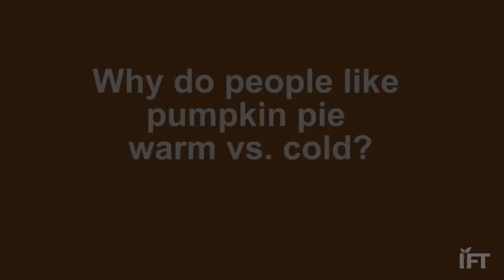Food Facts: Why do people like pumpkin pie warm vs cold?